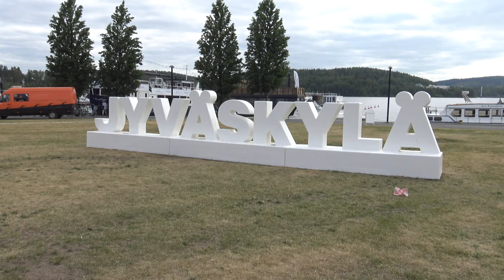Jyväskylä Neste Rally 2019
Lyhyt video Lutakon alueen Neste ralli alueesta.